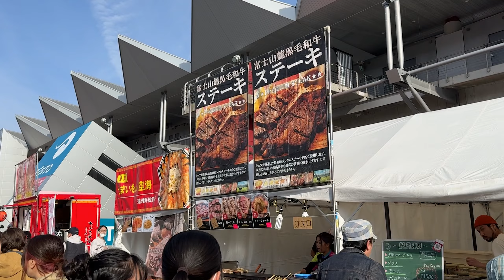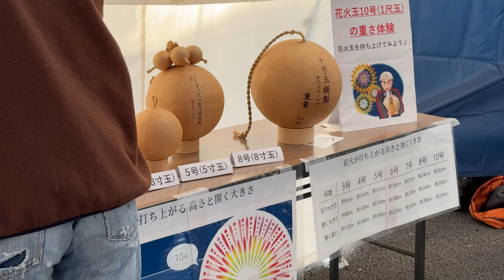バイクと一緒に8000発の花火を見られるイベントが圧巻すぎた！！！【富士スピードウェイ 花火大会2024】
こんにちは！ねこかずと申します！
今回は#富士スピードウェイ で開催された 富士山花火 2024に参加しました！！
自分の愛車の#nsr250r と壮大な花火が見られるバイカーズパラダイスさんのイベント！

もう、言うことなし。最高です
来年はみんなも参加してね！